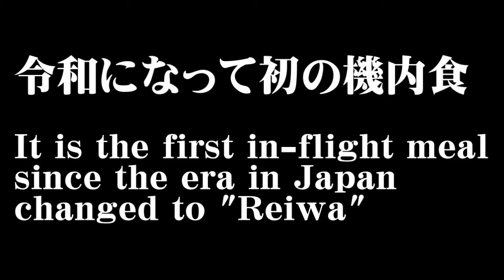[機内食/In-Flight Meal] 日本航空/Japan Airline JL098(2019/05/16)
とりあえず泊まったホテルを紹介する(派生)　Introducing Hote I Stayed at(Extra)

日本航空/JL098(羽田-台湾/松山)便の機内食の紹介。
搭乗は2019/05/16。

Introducing in-flight meal of Japan Airline/JL098(HND-TSA)
On 2019/05/16.